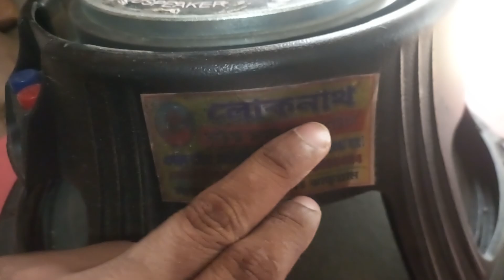কি কি স্পিকার এর কাজ হলো দেখে নিন 🙂☺️।।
Jagat mata electronic 🔥
Jhargram :: west bengal ❣️
Near new lic.